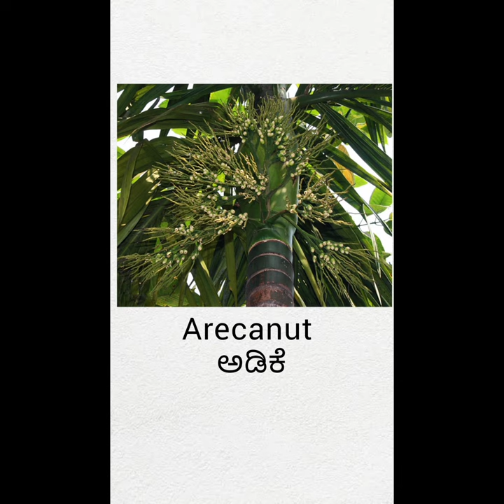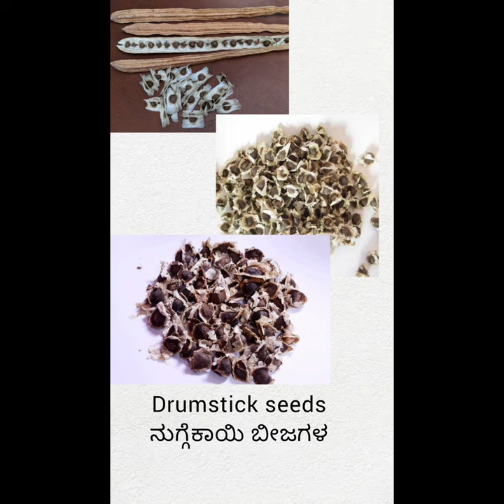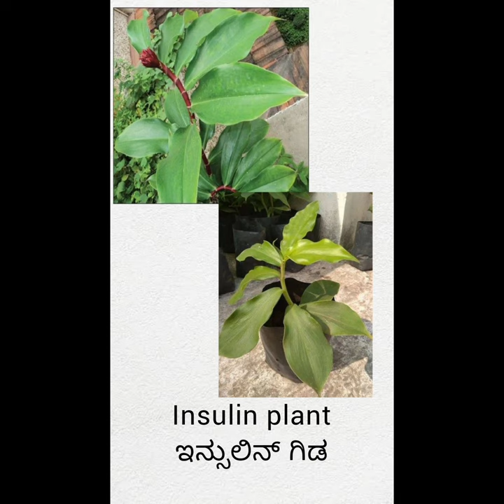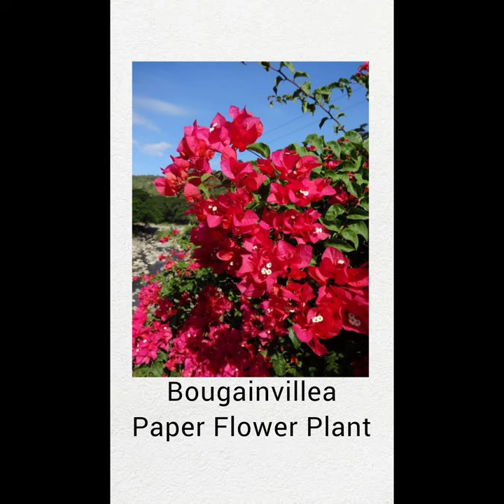Agri Practical | EXPECTED QUESTIONS REVISION